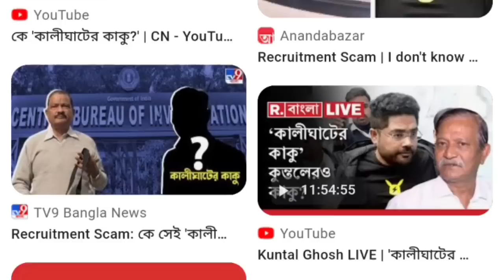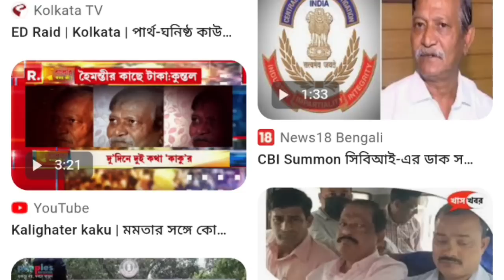এই মুহূর্তে পাওয়া সবচেয়ে বড় খবর||Mamata Banerjee Lates Spche Today Live||Weather report today